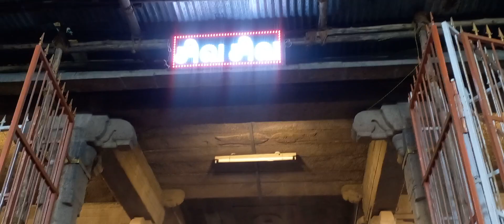Mylapore kapaleeswarar Temple | Kolam | Flower Design | கபாலீஸ்வரர் கோவில் கோலம்